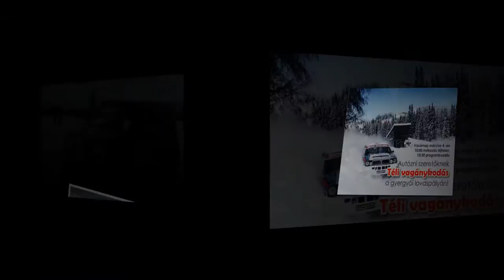3 years old Hexan Motorsport. Happy birthday!